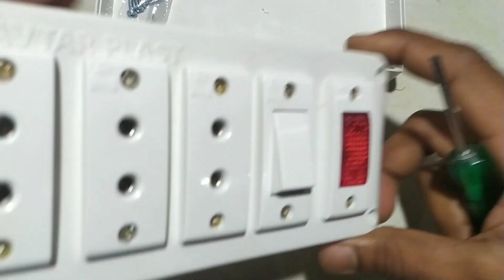3 2 pin socket 1 switch 1 indicator wiring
3 2 pin socket 1 switch 1 indicator wiring

electric board
extension board

1 switch
3 2 pin socket
1 indicator